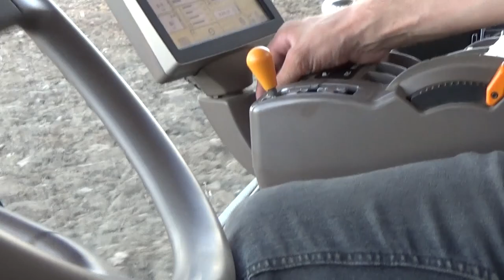l Orka 2k18 z DZIDA PRODUKT l John Deer 8285 R, Kuhn Vari-Master l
Siemano !!!

Dzis mam dla was film z akcji orka, na polu gdzie  był zbiór pietruszki. nagrywałem już pod wieczór dlatego  jest troche ciemne nagranie. Dziękuje za miłą atmosfere w czasie nagrywania.

Sprzęt:
kamera: SONY HDR-CX240E
statyw: HAMA STAR 05
Montaż: SONY VEGAS 15 64 BIT.

 Film ma charakter edukacyjny i nie czerpiemy z niego korzyści materialnych!!!
Muzyka nie jest moją własnością i nie roszcze sobie do niej praw autorskich.